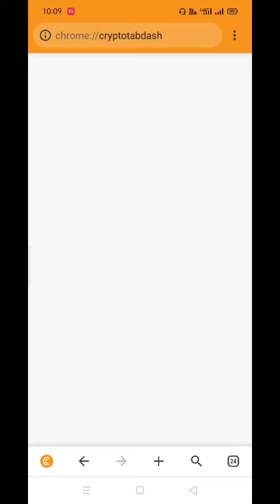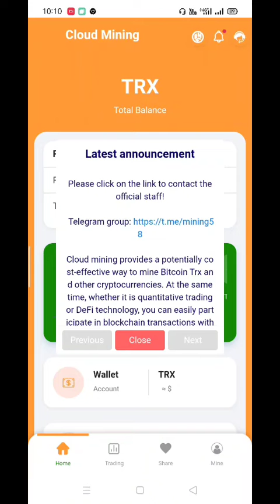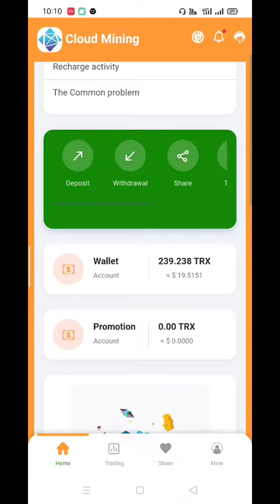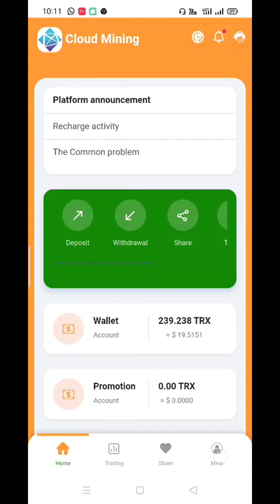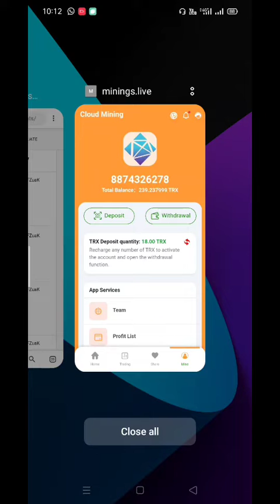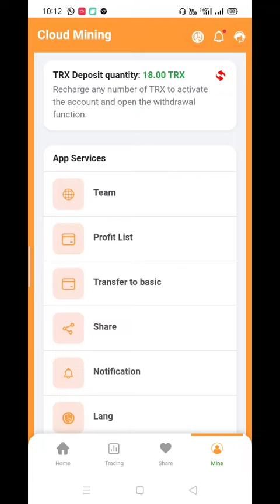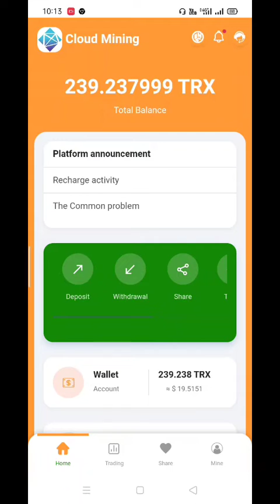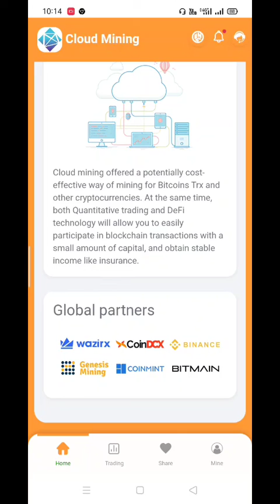LATEST TRX MINING WEBSITE🔥 | NEW TRX MINING WEBSITE 2021 | Don't Miss It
Tag -